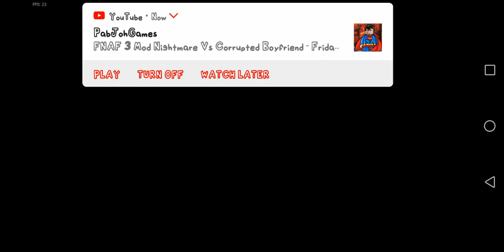Friday Night Funkin' Android MOD VS Antipathy Hank (Demo) [HARD]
[Mod Credits]

Submitter: PaledPrime

PaledPrime - [Team Director, Musician, Video Editing, Logo design]

ItoSaihara - [Team Co-director, Album Art, Concept Art, Background Art, UI Art]

Ehtma Reiner - [Character Art]

Geecko - [Character Art]

WedgeCuts - [Coding]

BrightFyre - [Coding Assistance]

StickyBM - [Voice Acting]

KrakHous - [Voice Acting]

WildeRaze - [Charting]

EllisBros - [Thumbnail Art, Writing]

Redsty Pheonix - [Icon Art, UI Art, Writing]

IronB - [Video Editing]

Juicey Fruitz - [Concept Art, Planning]

Sugarratio - [Character Art]

Lattebuns - [Character Art]